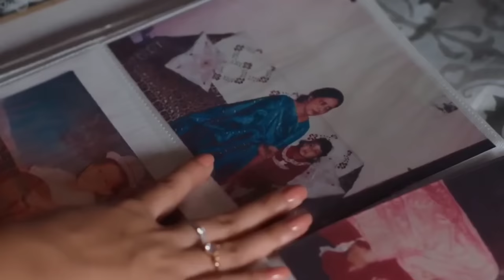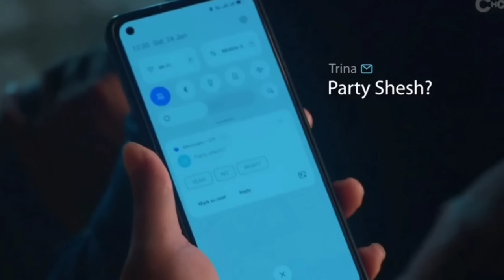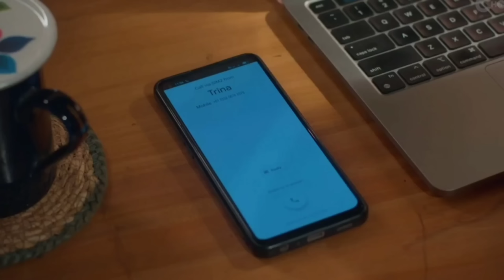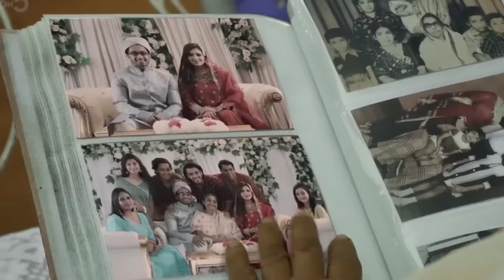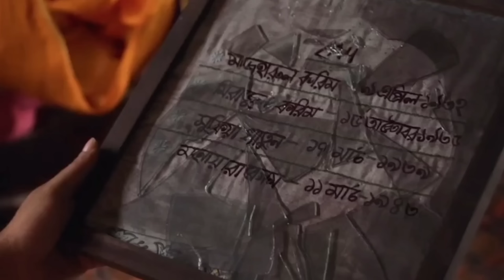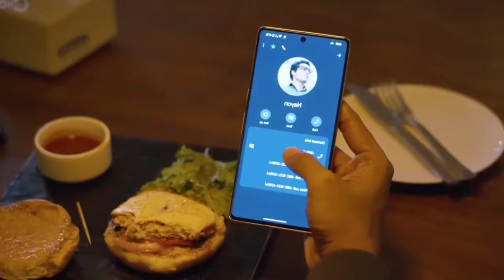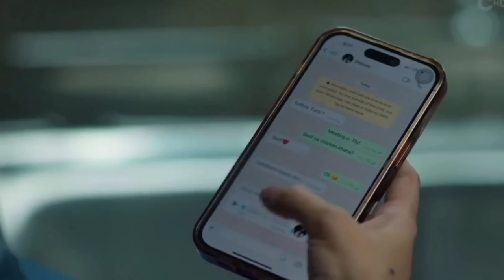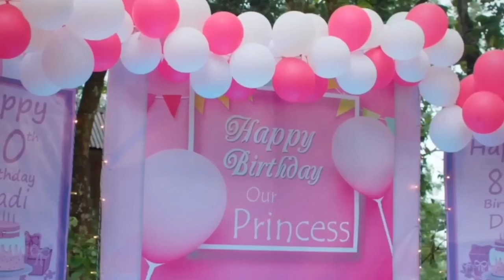স্বামিকে ছেড়ে দেবরকে বিয়ে করার করুন পরিনতি | Punormilone movie explained in Bangla | Siam | Farin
ভিডিওটি দেখার অনুরোধ রইলো | Punormilone full movie explaination in Bangla | Siam | Farin | Chorki
Footage credit: Chorki Original Film
Web film: Punormilone
Genres: Family Drama Movie
Released date: 21, September 2023
Directors: Mizanur Rahman Ariyan
Punormilone
Punormilone full movie
Punormilone movie explained in bangla
Punormilone movie explaination
Punormilone movie explain
Siam
Tasnia Farin
Ayran
Ankhi
Nirob
New Movie
Chorki
Punormilone movie
Punormilone siam
Tasnia Farin hot screen
Punormilone movie watch
Punormilone movie download
Punormilone movie full explained
Punormilone movie ending explaination
FilmFunfoorti
BanglaFilm
পুনর্মিলনে
bangla chorki
Chorki original web Film
punormilone web Film
পুনর্মিলন